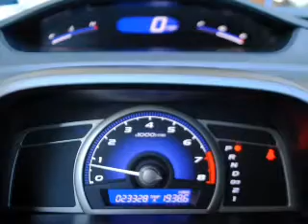2009 Honda Civic - AVONDALE AZ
Year: 2009
Make: Honda
Model: Civic
Trim: LX 4D Sedan
Engine: 1.8 liter I-4
Transmission: 5-Speed Automatic
Color: Blue
Mileage: 23328
Address:
10151 W PAPAGO FWY